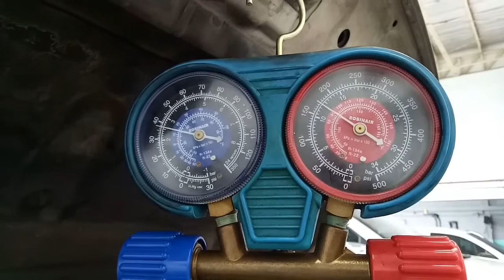How to know if car air-conditioning system is fully charged.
This video shows what the sight glass of a car air conditioning system looks like if fully charge.It also shows the manifold gauge reading if engine is running at idle and air conditioning is in operation.